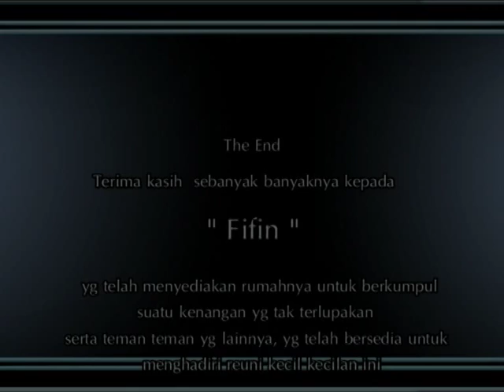NHI BACK TO 70 (temu kangen 2012)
Temu kangen NHI angkata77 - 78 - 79  Cinere 2012
Terima kasih kepada teman2 semua yg telah menghadiri reuni kecil kecil an ini dan juga tak lupa kepada teman kita FIFIN yg telah menyediakan rumahnya utk berkumpul